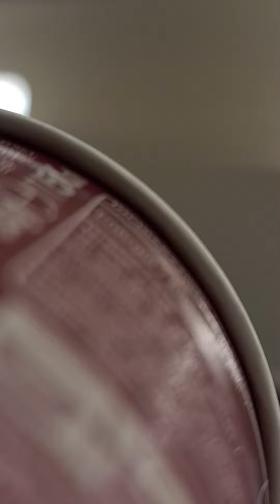Volley, il 4° scudetto dell'Imoco Conegliano, 1-3 anche a Novara. L'amica di Paola Egonu, i balli